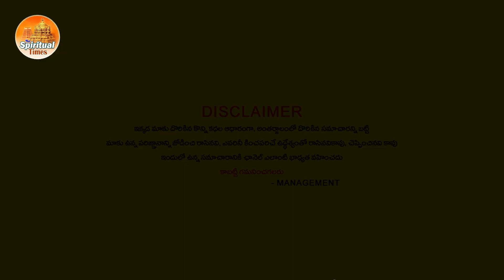మేషరాశి వాళ్ళు సెప్టెంబర్ 16వ తేదీన ఇలా మోసపోతారు జాగ్రత్త, జరగబోయేది మీరే చూడండి